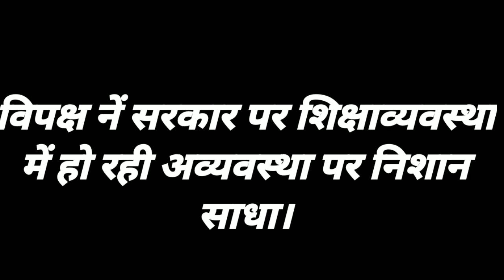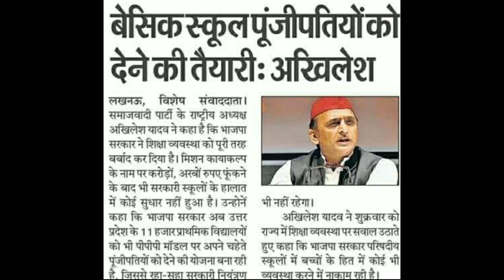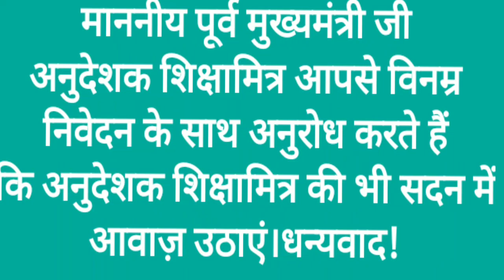अनुदेशक शिक्षामित्रों को नियमित करने की भी बात करे विपक्ष#अनुदेशक#शिक्षामित्र#anudeshak#shiksmitra